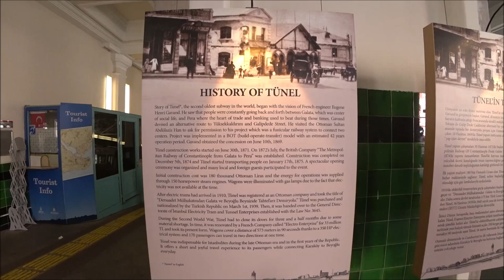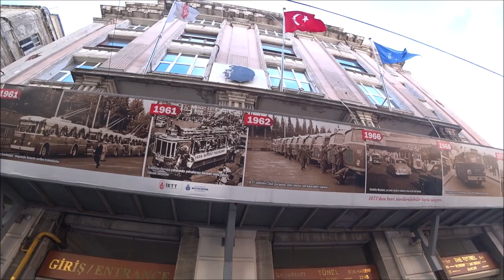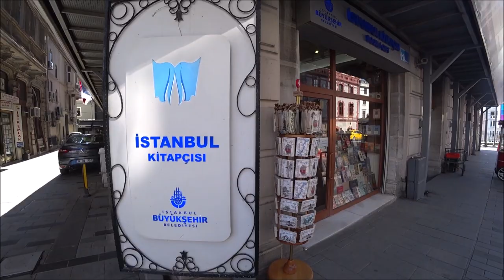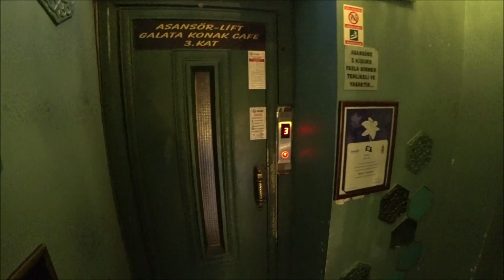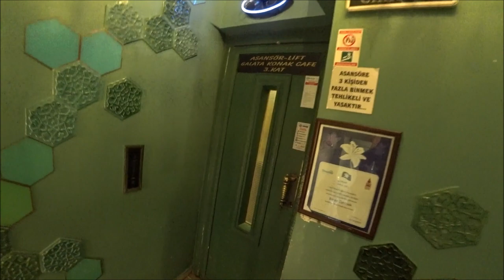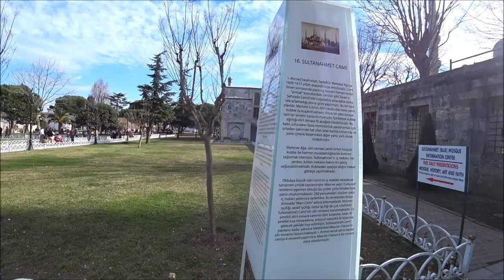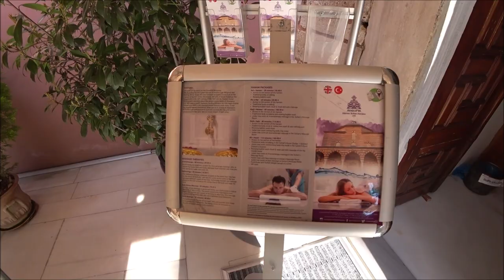Турция: Тайные дома и улочки Стамбула. Главная улица. Голубая мечеть.